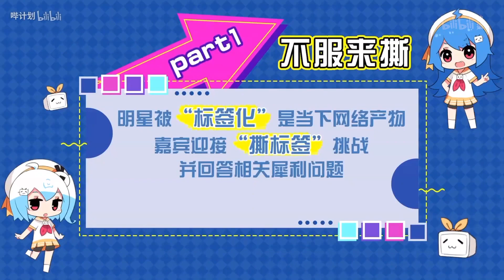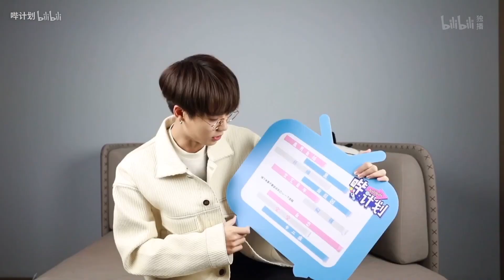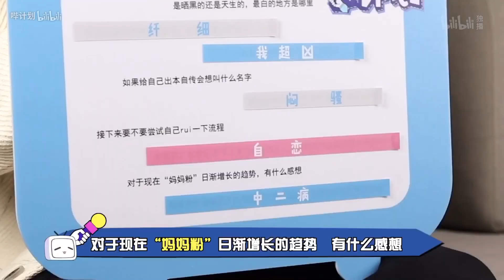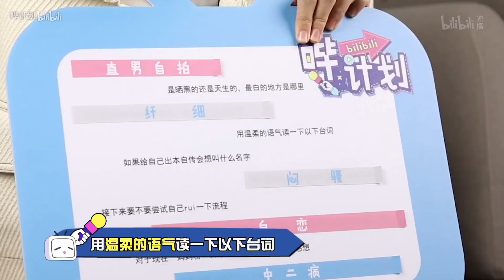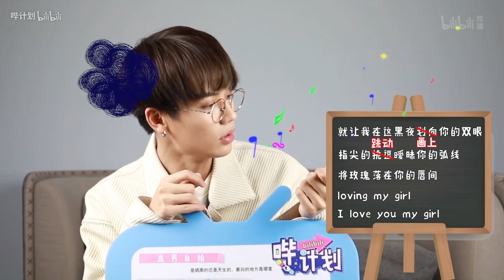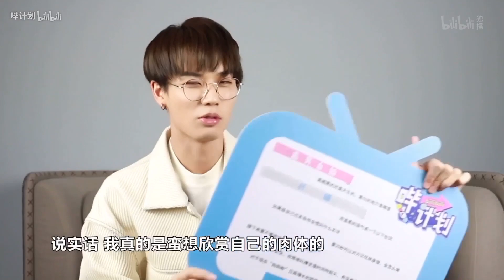NINE PERCENT 林彦俊 Lin Yanjun 哔计划第5期 林彦俊：我是B站的忠实用户。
嗶計劃第五期 林彥俊：我是B站的忠實用戶。